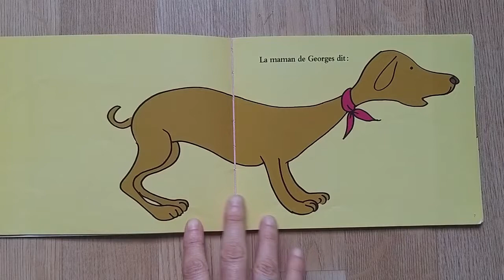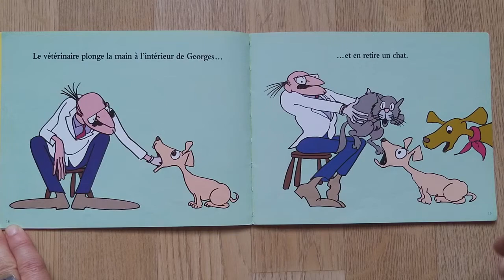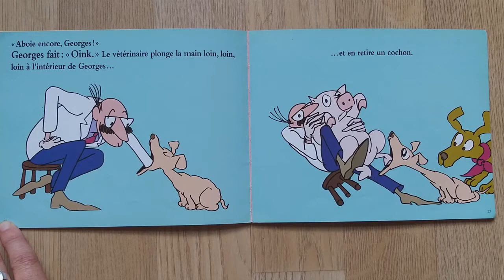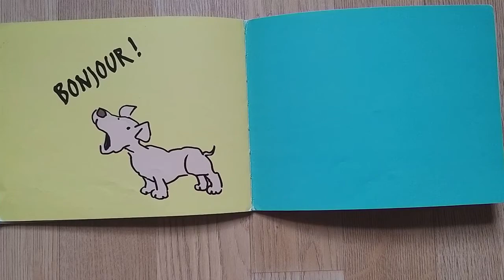Aboie, Georges ! de Jules Feiffer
Georges est un chiot qui n'aboie pas. Ou du moins, quand sa maman lui demande d'aboyer, il miaule, cancane, grogne, meugle mais n'aboie pas.
Alors, elle l'emmène chez le vétérinaire pour voir ce qui ne fonctionne pas. Et le vétérinaire retire de la gorge de Georges : un chat, un canard, un cochon...